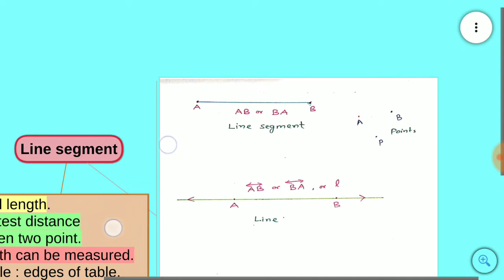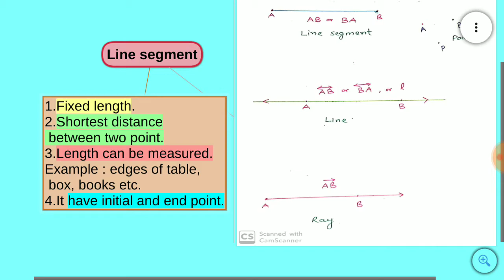All about Line segment, Line & Ray in math